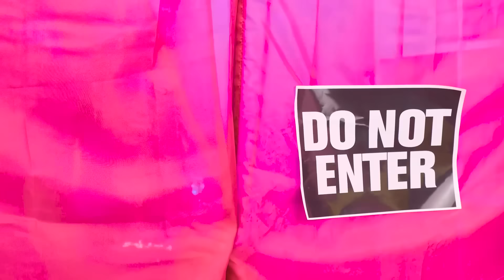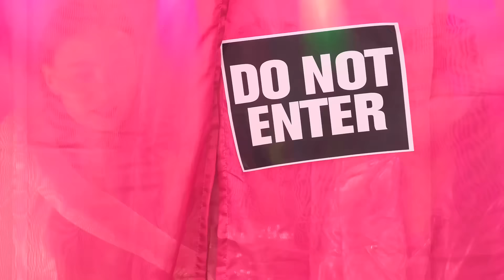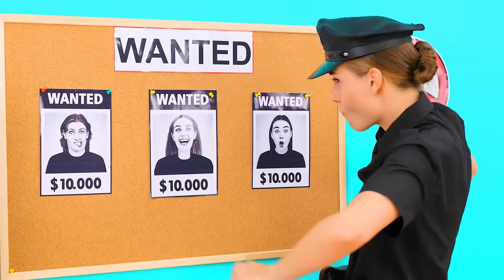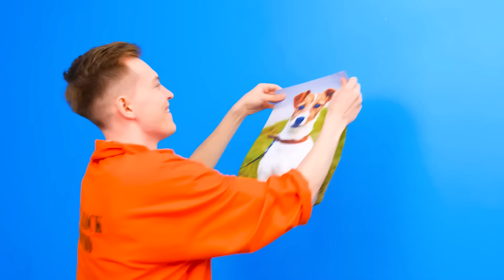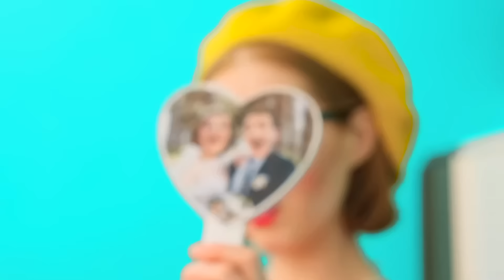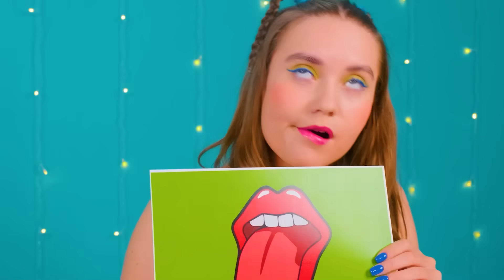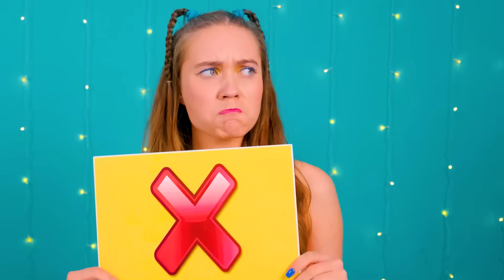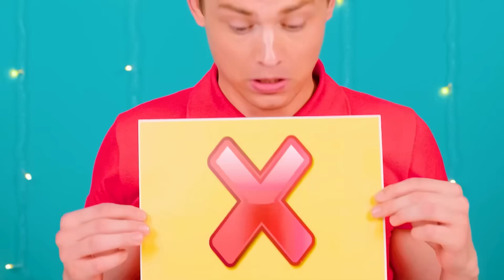غرف سرية تحت السرير | ريتش vs كسر حروب المزحة Teen Challenge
واجه تحدينا الجديد! أبطالنا المفضلين يشاركون اليوم!